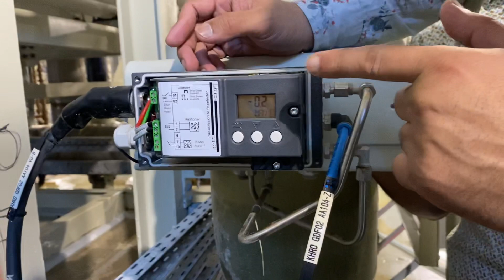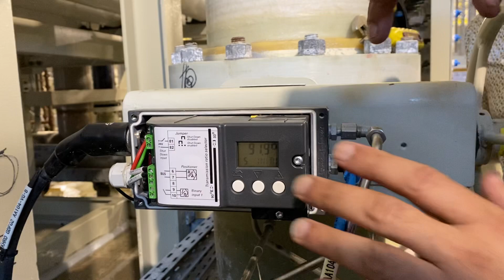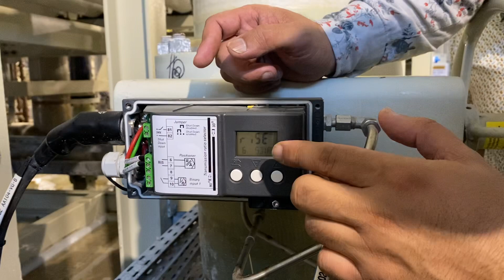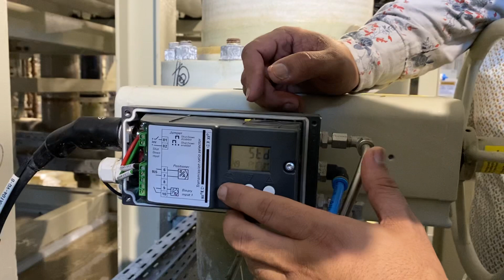SIEMENS SIPART PS2 Pneumatic Valve Positioner Configuration / Parameters Setting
SIEMENS SIPART PS2 Pneumatic Valve Positioner